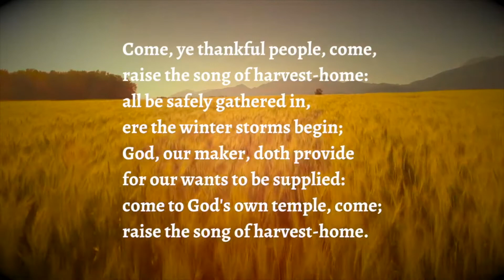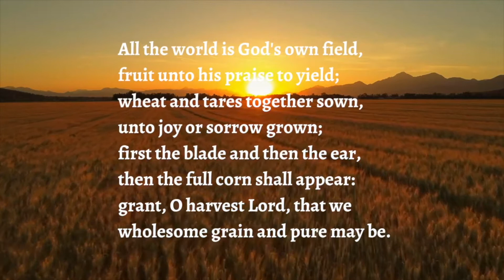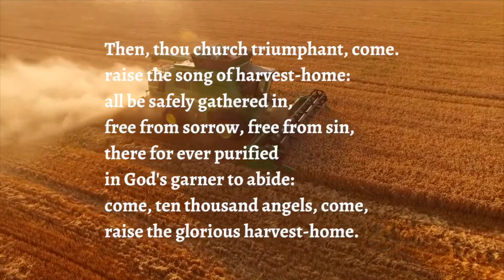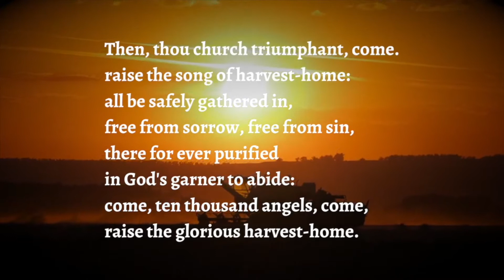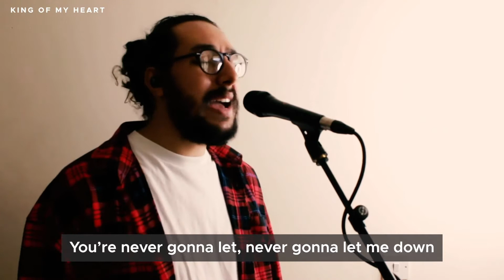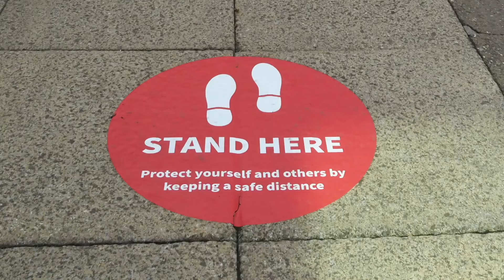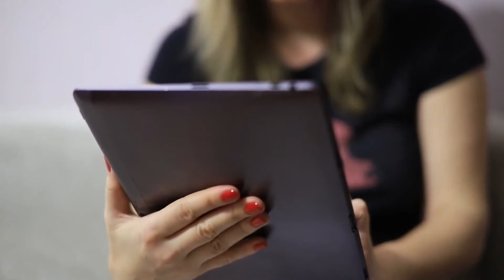Is the harvest plentiful? - Sunday Online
"He told them, ‘The harvest is plentiful, but the workers are few.
Ask the Lord of the harvest, therefore, to send out workers into his harvest field." (Luke 10:2)

The harvest is plentiful - even in our nation! So how can we be Jesus' workers in the harvest field?